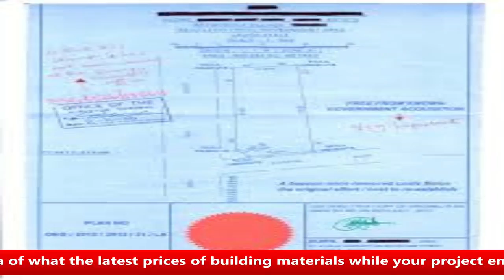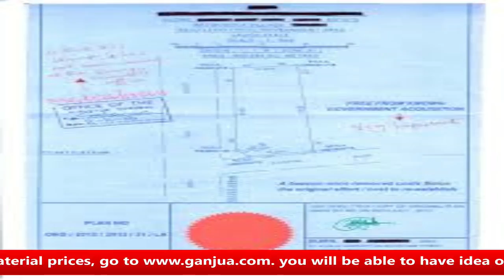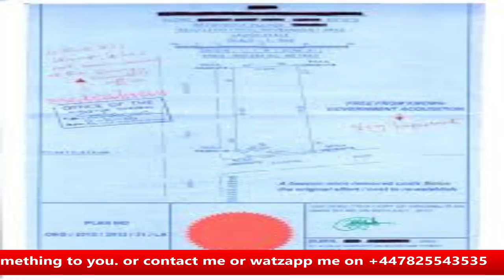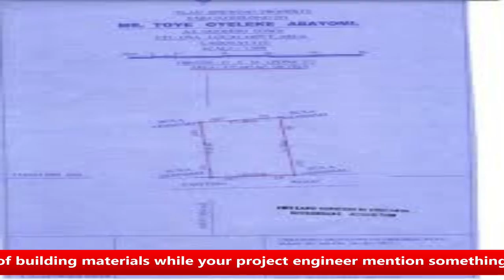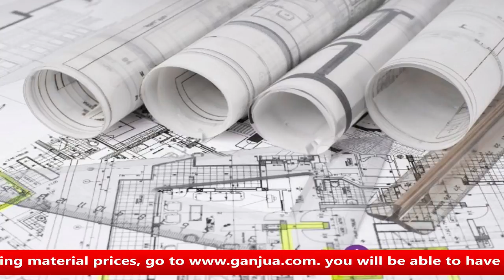You Need A Building Plan Approval before construction